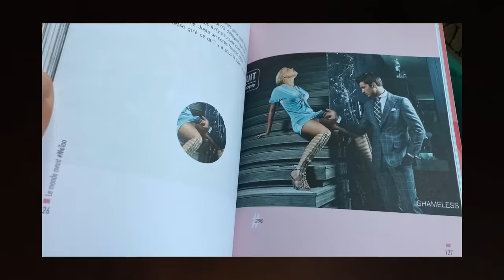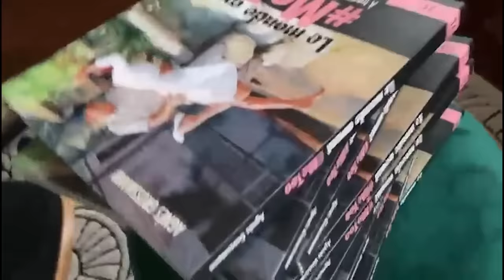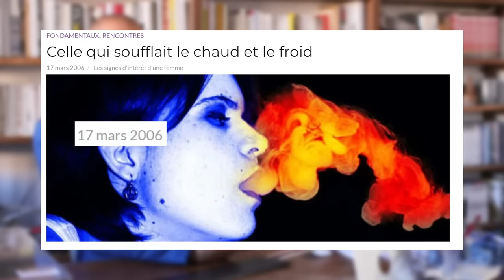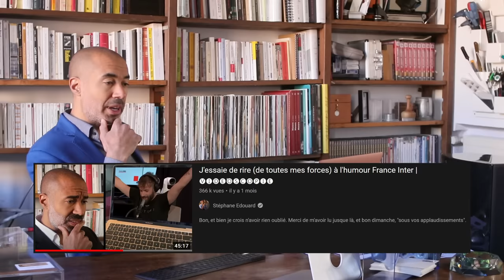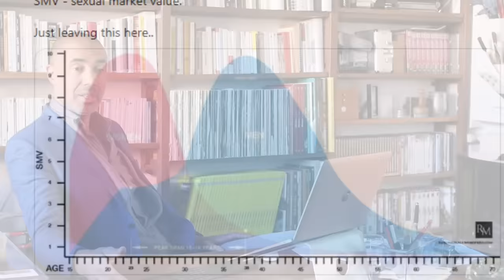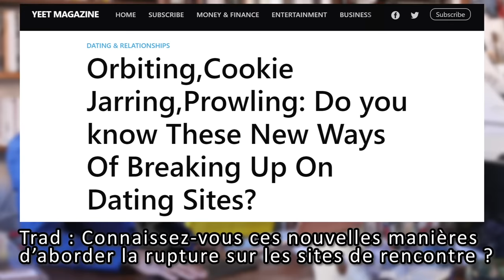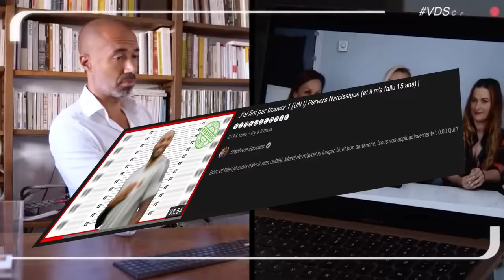Ces nouvelles humoristes obligées de s'enlaidir pour passer sur Brut et Konbini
👉 Toutes dernières heures pour recevoir "Le Monde Avant MeToo" avec ton inscription VIP !